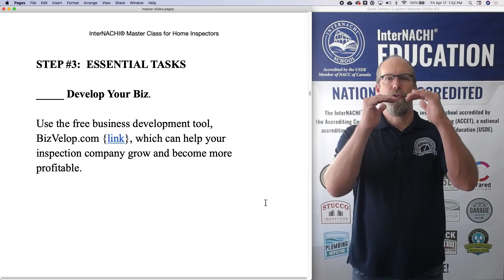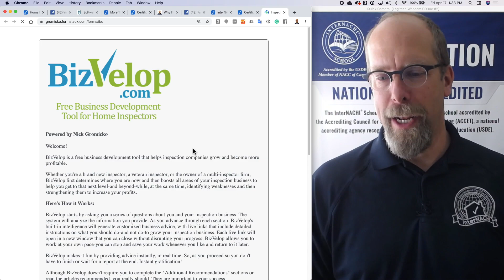Master Class: Step 3, Develop Your Biz